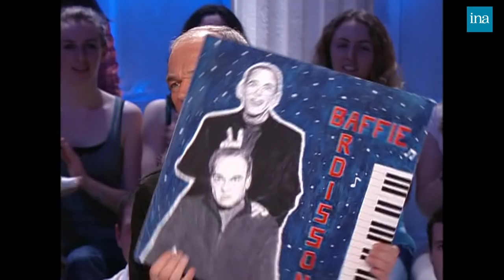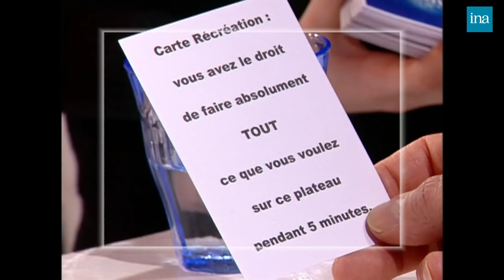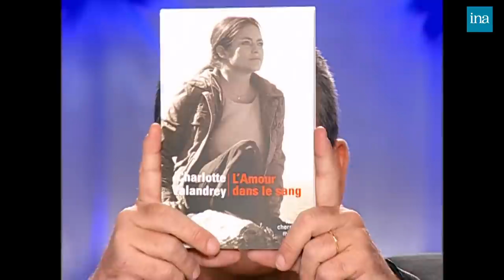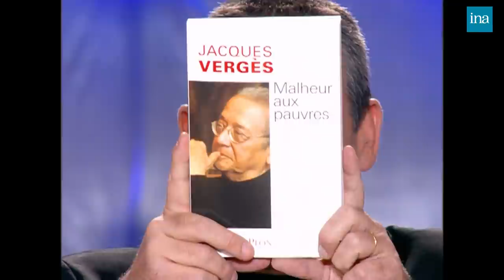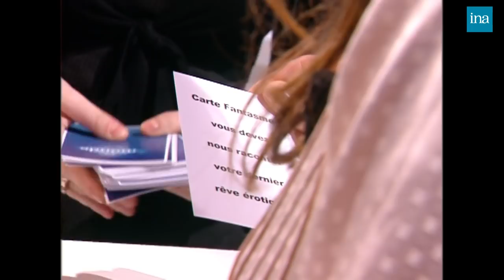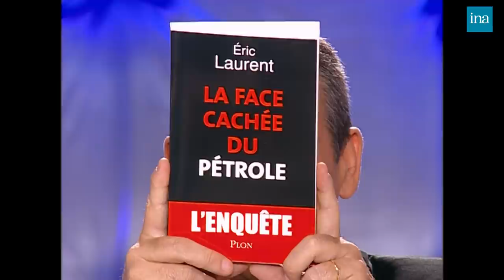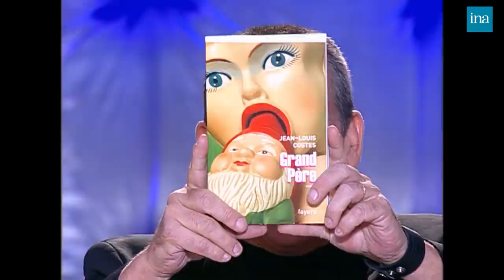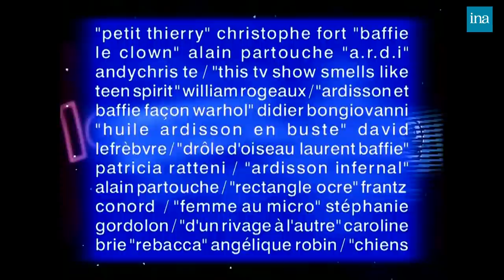"Tout Le Monde En Parle" de Thierry Ardisson avec Dupontel, Bruel, Vergès ... | INA Arditube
Thierry ARDISSON reçoit : Patrick Bruel, Albert Dupontel, Charlotte Valandrey, Jacques Vergès, Astrid Veillon, Philippe Tesson, Eric Laurent, Jean-Louis Costes, Guillaume Laurant et Aurore Leblanc.

- "Tout le monde en a parlé " Le best of de la semaine précédente :
 - Patrick Bruel présente son dernier album : "Des souvenirs devant" et répond à l'interview Upside down.
 -  Albert Dupontel vient présenter son dernier film : "Enfermés dehors"en compagnie de son actrice fétiche Claude Perron et répond à l'interview  " Siflic".
 - Il était une fois quelque part: extrait de "Enfermés dehors"
 - Charlotte Valandrey vient parler du Sidaction et présenter son livre :"L'Amour dans le sang".
 - Jacques Vergès présente son livre : "Malheur aux pauvres"chez Plon
 et répond à l'interview Cas de conscience.
 - Astrid Veillon fait la promotion de la pièce de théâtre :" Les monologues du vagin" qu'elle interprète avec Sara Giraudeau et Isabelle Aubret et répond à l'interview
  Monologue  .
 - Philippe Tesson  et Jean-françois Kahn  débattent du CPE.
 - Eric Laurent présente son livre :"La face cachée du pétrole" chez Plon
 - Jean-Louis Costes présente son livre : "Grand-père" chez Fayard et répond à l'interview "apprendre ou à laisser".
 - Guillaume Laurant présente son livre : "Happy hand" chez Seuil, et répond à l'interview " A part votre femme".
 - Tout le monde écoute , blind test orchestré par Aurore Leblanc chroniqueuse musique pour "Le set" sur Pink TV avec la bande de l'émission "Radio +"diffusée sur Canal+